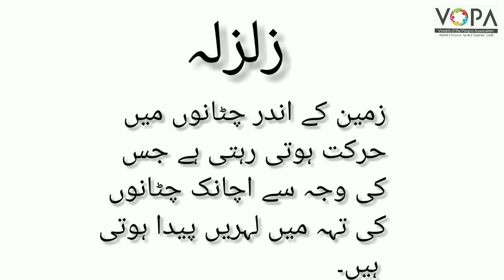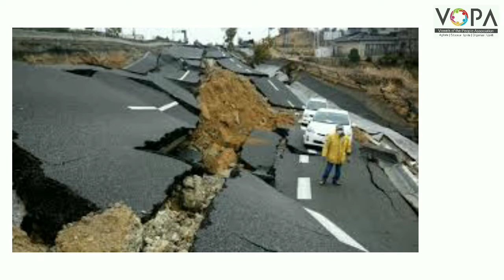4th | Evs-1 | Chap no.23 | قدرتی آفات | VSchool